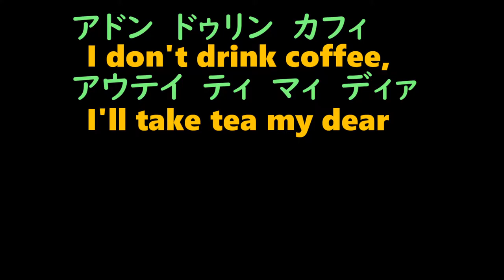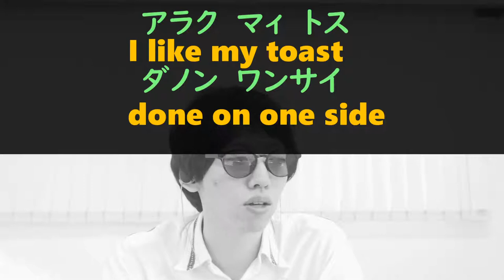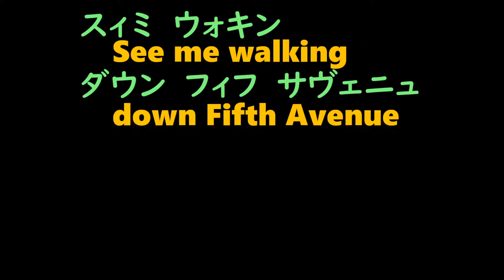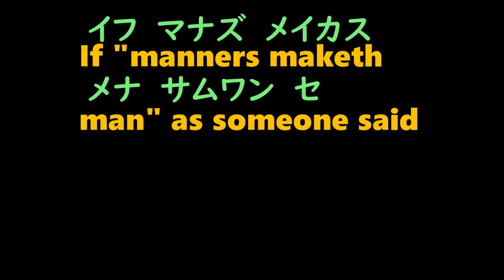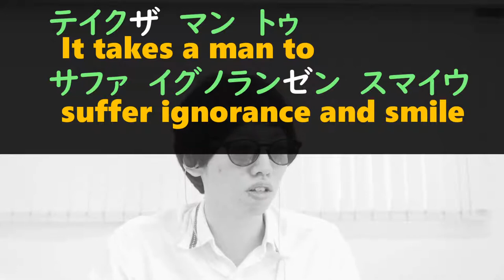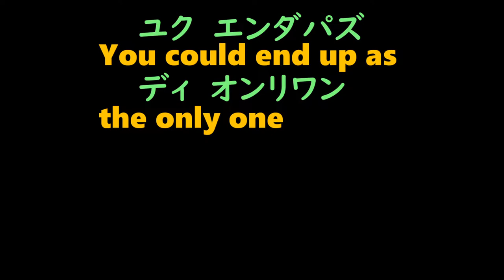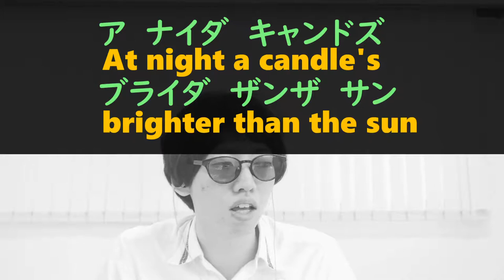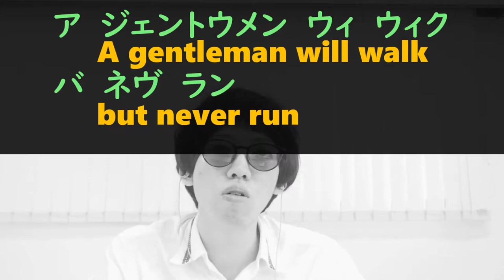【発音解説】Sting - Englishman In New York 【カタカナ歌詞】（スティング イングリッシュマン・イン・ニューヨーク）